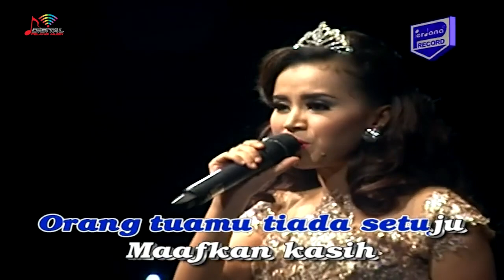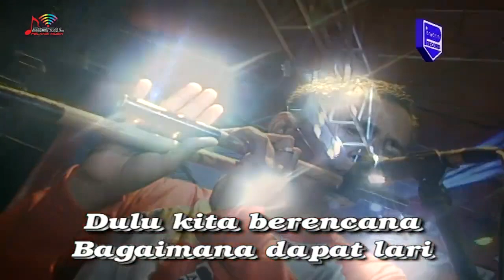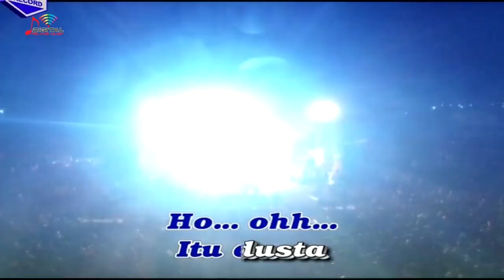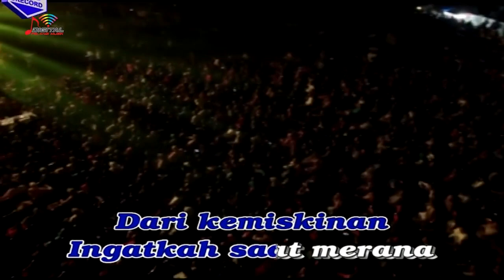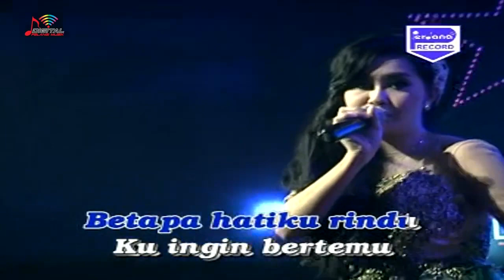New Pallapa Live Bajomulyo VOL C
SONIA GERRY MAHESA,
BUKAN CERITA DUSTA TASYA,
PERMATA BIRU LILIN HERLINA,
BERCERAI MUDA DWI RATNA,
DUSTA WIWIK SAGITA,
TERLENA DEVI ALDIVA,
RINDU MENANTI ELIS SANTIKA,
ISTRI SETIA ARLIDA PUTRI,
GOJIGO ALL ARTIS,